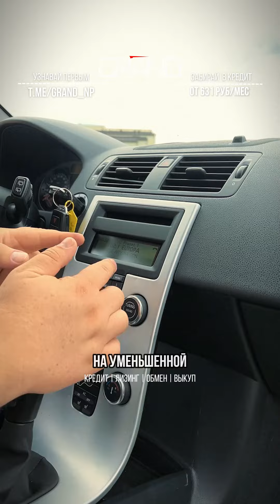🚗 ТАКОЙ ВОЛЬВО У НАС ЕЩЕ НЕ БЫЛО ! Автохаус GRAND Новополоцк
🚗 Volvo V50
📆 Год выпуска: 2012
🚂 Двигатель: 1.6 дизель
🛞 Трансмиссия: механика
🛤 Пробег: 174 800 км
💸 Цена: 11 250$
- Каталог авто, сервисы и услуги автохауса, контакты
- Обмен старого авто на новое